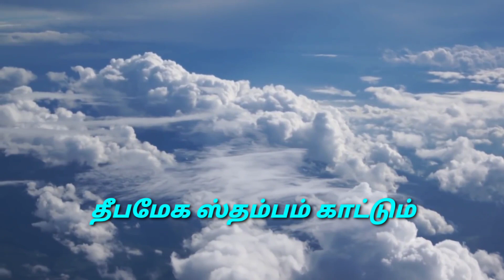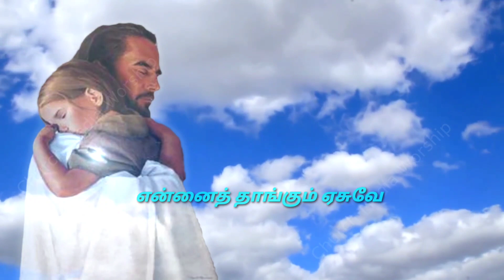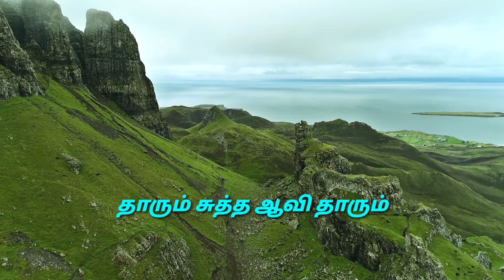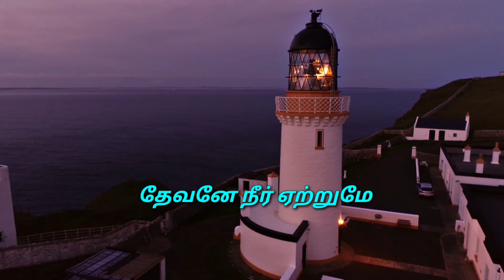பாதை காட்டும். Paathai Kaattum-New Creation Songs-Tamil Christian Songs. புதுசிருஷ்டியின் கீதங்கள்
»Songs                  : Paathai Kaattum
»Singer                  : Bro.Muthu
»Album                  : New Creation Songs Vol - 3

According to the Bible Verse Psalm 33:1-3 Sing for joy in the LORD, O you righteous ones; Praise is becoming to the upright. Give thanks to the LORD with the lyre; Sing praises to Him with a harp of ten strings. Sing to Him a new song; Play skillfully with a shout of joy.

Lord Bless